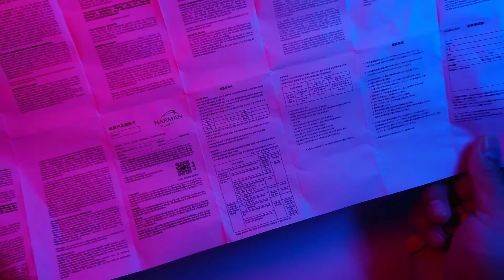Unbox JBL GO 2 portable bluetooth sound speaker